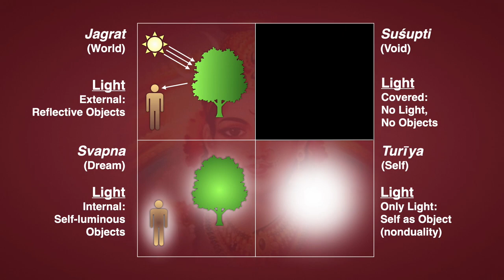Suffering is the Subtext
Suffering is the subtext of all human actions and interactions; "How are you?" really means, "Are you suffering?" And "Fine" means, "Not too bad." Of course we're all suffering in material existence. There is basic existential suffering—simply existing is a cause of suffering. And our conditioned actions and attitudes, such as the desire to be an individual, just make it worse. But Buddha's Four Noble Truths, and the four stages of consciousness correlated with them, show the way to the end of suffering.